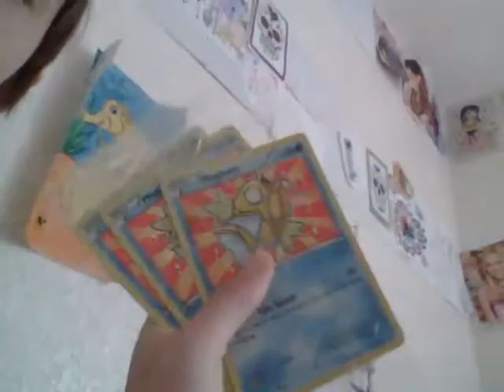Pika pika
Hi kitties its me kitty here and I just got back from Target and it is awesome.😺